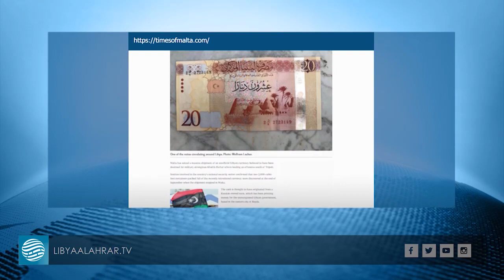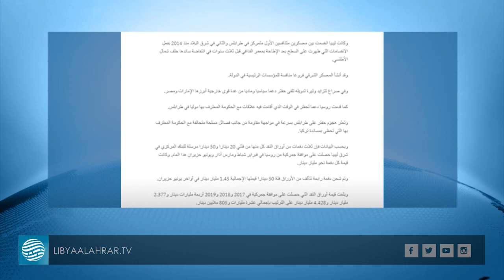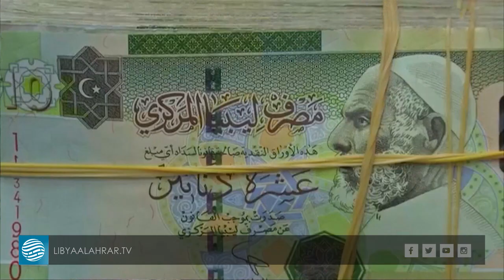مركزي البيضاء الموازي يطبع أموالا في روسيا ومالطا توقفها